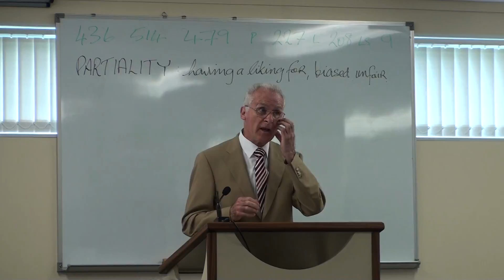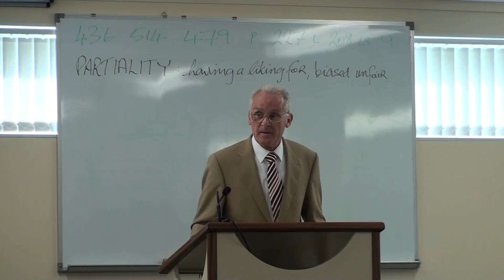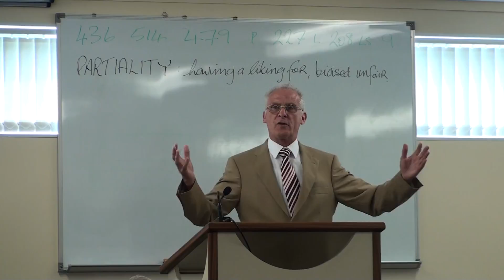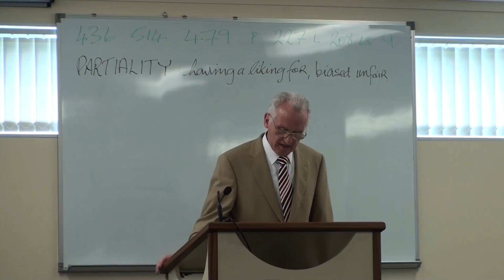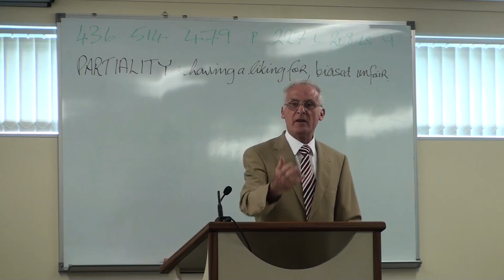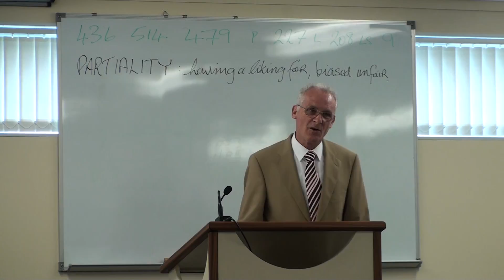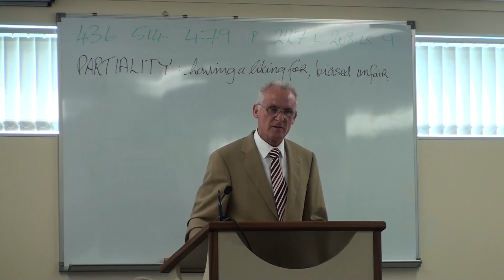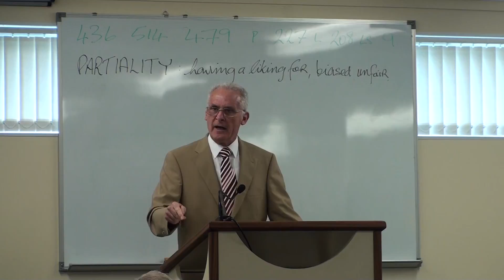Partiality by Steve Kearney